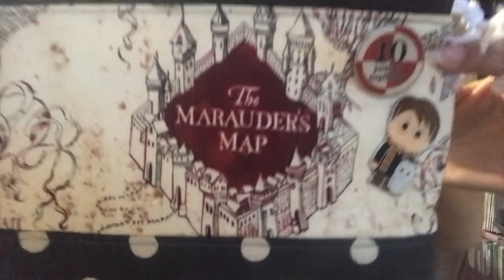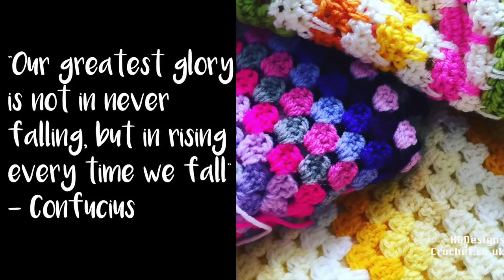HG Designs Crochet Podcast ♡ Have you seen my cro-jo?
This weekend's vlog I talk about the too kind gifts I have received from Josie Rose (Facebook) and @Lisa_RaspberryCrochet (IG). Harry Potter project bags, pins and yarn of the WIN.

Thank you so much to both of you for thinking of me and being so so sweet. The packages really did make my week and I am besotted with them.

I also talk about my design ideas for the Rito Yarn, which I have dubbed 'Belle Flower' for now. I also talk about the pressures I've put on myself and how fear has interfered with my creativity. Check out their website to pick your favourite colour

And a question to you all - have you seen my cro-jo?! I don't know about you but the change in the season has seen a change in how I want to spend my me time.

Giveaways will be posted to recipients ASAP. Thank you for your patience.

Heather Boo

Editing credits